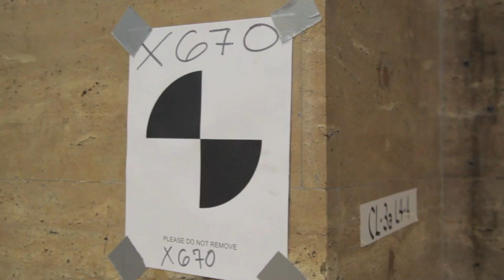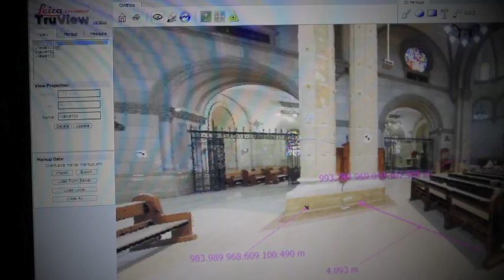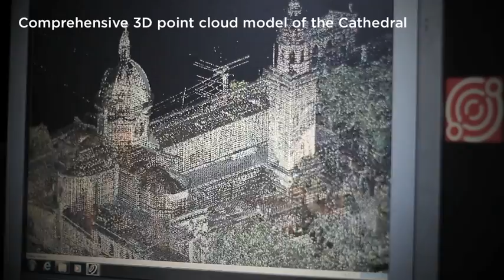Manila Cathedral - Laser Scanning